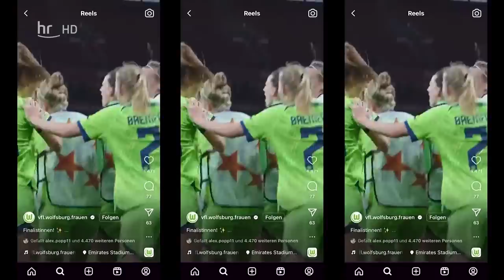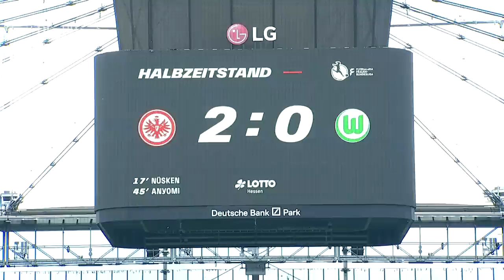Eintracht Frankfurt - VfL Wolfsburg | Champions-League-Quali | Sport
Im Rennen um die Champions-League-Quali treffen die Bundesliga-Fußballerinnen von Eintracht Frankfurt am Sonntag auf den VfL Wolfsburg.

Dritter gegen Zweiter, Champions-League-Traum gegen Meisterschaftsfavorit, Eintracht Frankfurt gegen den VfL Wolfsburg: Der 20. Bundesliga-Spieltag hat ein spannendes Top-Spiel zu bieten. Anpfiff am Sonntag (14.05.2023) ist um 13 Uhr, das hr-fernsehen und hessenschau.de im Stream übertragen das Spiel live.

Für die Hessinnen ist es in der laufenden Saison bereits das zweite Heimspiel in der Arena im Stadtwald und nicht im Stadion am Brentanoband. Das 0:0 gegen die Tabellenführerinnen vom FC Bayern am ersten Spieltag Mitte September wurde von einem damaligen Liga-Fanrekord umrahmt: 23.200 Zuschauerinnen und Zuschauer hatten das Eröffnungsspiel verfolgt. Erst vor einigen Wochen wurde beim Spiel der Frankfurterinnen in Köln mit 38.365 Fans eine neue Bestmarke aufgestellt.

Eintracht hofft gegen Wolfsburg auf 20.000 Fans
Klar ist: Einen weiteren Rekord wird es am Sonntag wahrscheinlich nicht geben, beim Stand von rund 16.000 verkauften Tickets hofften die Eintracht-Verantwortlichen am Donnerstag auf 20.000 Fans im Stadion. So oder so wird es die nächste, bemerkenswerte Kulisse geben - in einem Spiel, in dem es für die Frankfurterinnen um einen echten Big Point geht.

Zwar liegen sie in der Tabelle sechs Punkte hinter dem VfL, als Dritte haben sie die erneute Qualifikation fürs internationale Geschäft aber in den eigenen Händen. "Wir werden Chancen haben und uns nicht im Vorfeld geschlagen geben", kündigt Trainer Niko Arnautis selbstbewusst an. Wolfsburg kämpt in dieser Runde nicht nur um die Meisterschaft: Sowohl im DFB-Pokal (18. Mai) als auch in der Champions League (3. Juni) stehen die Wölfinnen im Finale.

"Es ist kein Geheimnis, dass uns eine der größten sportlichen Herausforderungen erwartet, die man haben kann. Wenn die Wolfsburgerinnen Räume bekommen, bringen sie eine enorme Geschwindigkeit in der Offensive mit, haben aber auch eine starke Körperlichkeit, sind in den Zweikämpfen dadurch sehr robust und auch in Standardsituationen gefährlich", erklärt Arnautis: "Es wird darauf ankommen, dass wir es schaffen, ihre Stärken aus dem Spiel zu nehmen. Wir müssen kompakt stehen, gallig und aggressiv spielen und dagegenhalten."

Wie gallig und aggressiv aber vor allem der VfL sein kann, zeigte sich im Hinspiel Anfang Dezember: Damals verloren die Hessinnen in Wolfsburg deutlich mit 0:5. "Das Hinspiel war definitiv ein gebrauchter Tag für uns, da ging leider gar nichts", blickt Kapitänin Tanja Pawollek zurück. "Aber wir haben uns seitdem weiterentwickelt und nochmal einen Schritt nach vorne gemacht. Wir werden nicht naiv in die Partie gehen, sondern wissen genau, wo unsere Stärken, aber auch unsere Schwächen liegen."

Großes Plus für die Hessinnen: Die Eintracht hat von den zurückliegenden elf Bundesliga-Heimspielen kein einziges verloren. Personell stehen bis auf die Langzeitverletzten Jonna Brengel, Virginia Kirchberger, Camilla Küver und Letícia Santos alle Spielerinnen zur Verfügung.

"Wenn wir einen guten Tag haben und zeigen, was wir fußballerisch draufhaben, dann haben wir auch eine Chance zu punkten", ist sich Pawollek sicher. "Wir geben uns auf keinen Fall schon vor dem Spiel geschlagen. Die Fans zeigen immer wieder, dass sie einen Unterschied machen können. Deshalb glauben wir auch an unsere Chance."